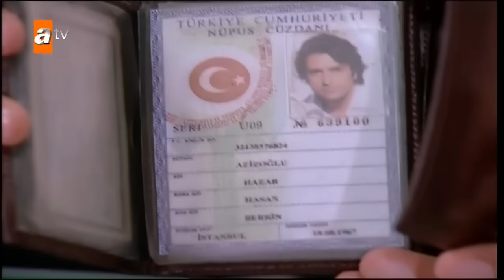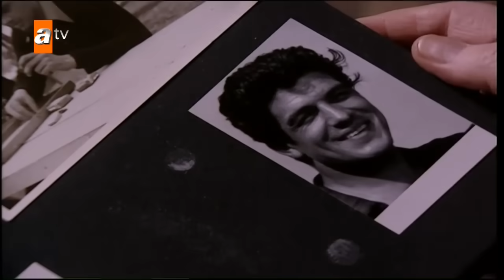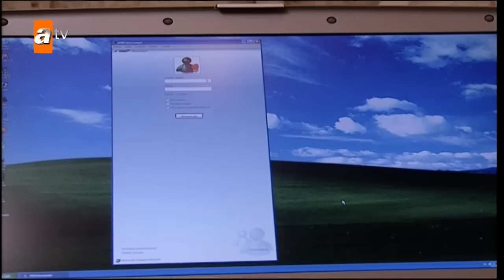Aşka Sürgün 46. Bölüm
“AŞKA SÜRGÜN” 46.bölüm özeti:
Herkes Resul’ün, Hazar Zilan’ın peşinde...

Hazar perişan. Zilan’ı bulabilmek için gitmediği, bakmadığı yer kalmaz. Ancak Zilan’a bir türlü ulaşamaz.

Zilan ise Resul’e sığınmıştır. Resul’den bu durumu kimseye söylemeyeceğine dair söz alır. Zilan hastaneye yatar. Ancak Resul arandığı için yanında refakatçi kalamaz. Zilan odada tek başına kalır. Yalnızlığına üzülürken davetsiz bir misafir Zilan’ın kapısını çalar. Zilan’a daha önce hiç yaşamamış duygu yaşatır.

Civan ve Dilan birbirine karşı soğuk... Civan’ın mutsuzluğunu fark eden Cesur Civan’la Dilan bir oyun oynar. Bu sayede ilk defa baş başa kalan Dilan ve Civan arasındaki buzlar acaba çözülebilecek midir?

Nizar büyük bir yıkım yaşamakta... Ahuzar’ın kararı onu iyice sarsmış. Nizar karısını elinde tutmak için Resul’ün peşini bırakır. İlk önce kızını bulacaktır. Bir an önce bir şeyler yapmak isteyen Nizar’a Halil’in bir teklifi vardır.

Adalı ise Resul’ün peşinde... Zilan’ın hastanede olduğundan habersiz bir şekilde Resul’ü ele geçirmek için hastaneyi sararlar. Hazar Adalı’dan önce Resul’ü bulur. Amacı Resul’ü teslim etmektir. Ancak Resul son kozunu oynar. Acaba Resul kendini bırakması karşılığında Hazar’a Zilan’ın yerini söyleyecek midir?

Oyuncular:
Mahsun Kırmızıgül
Beren Saat
İzzet  Günay
Deniz Gökçer
H.Avni Danyal
Elif Dağdeviren
Teoman Kumbaracıbaşı
Alper  Kul
Burak Şentürk
Gürgen Öz
Bahri Beyat
Yıldız  Kültür
Fırat Danış
Mustafa Üstündağ
Aslı Tandoğan